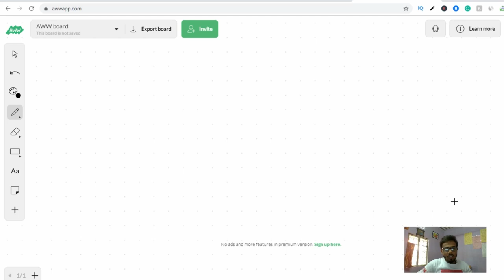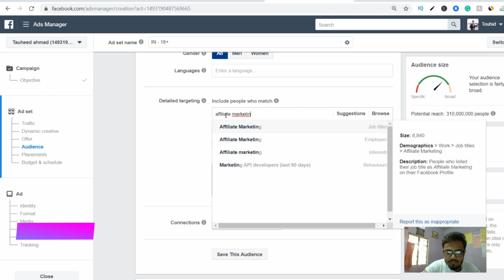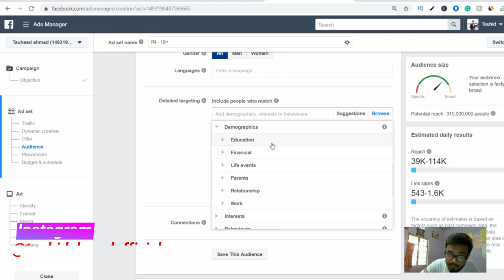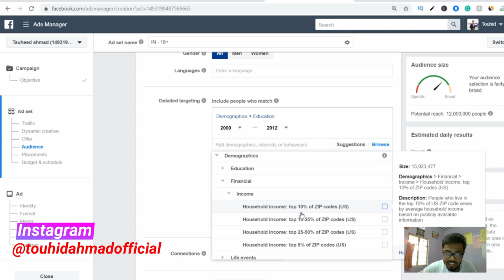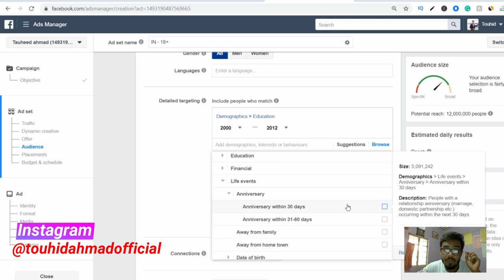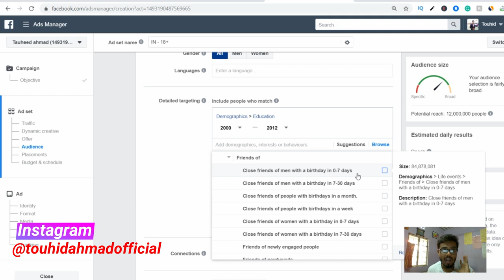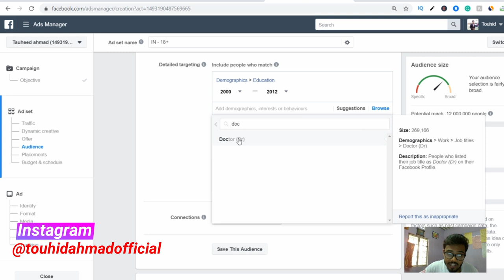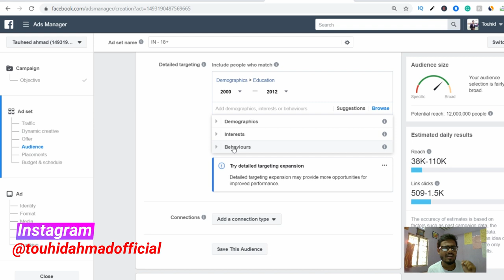detailed targeting samjho kaise hoti hai facebook ads me ? | Facebook ads mastery course part- 11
[ Hindi/Urdu ]

KEEP CONNECT
BE HAPPY.